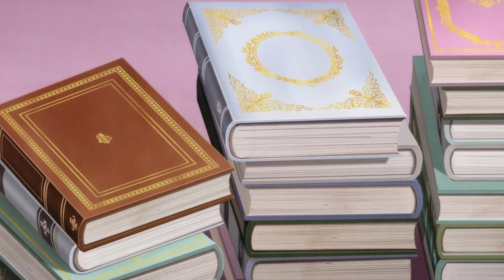She reincarnated as a villainess in a new world and now aims to become the most powerful girl.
Anime Recap
0:00 Ep 1
9:57 Ep 2